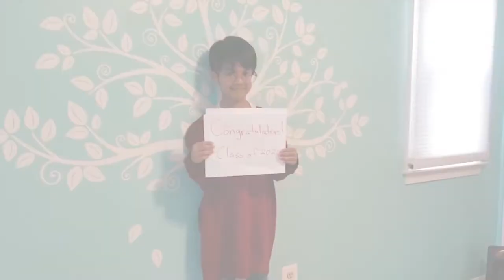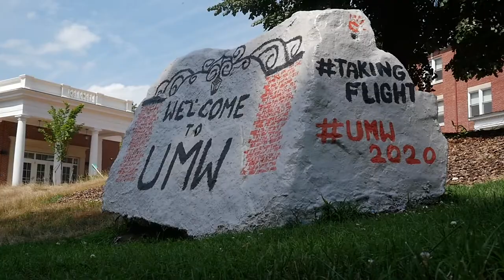Celebrating the UMW Class of 2020 Until We Meet Again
Though we can’t celebrate on Ball Circle this morning, we are proud to honor our remarkable Class of 2020 via this video, which conveys from various perspectives the traditions we hold dear.

With blue skies and bagpipes, we offer this toast:
Here’s to Mary Washington;